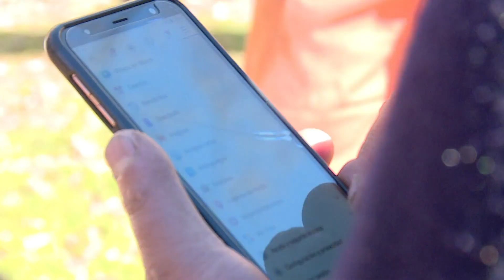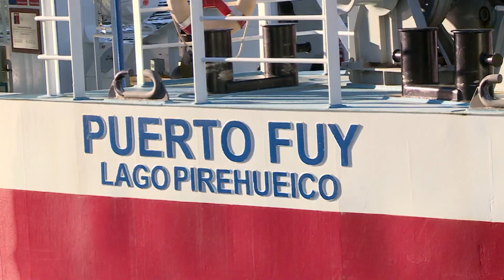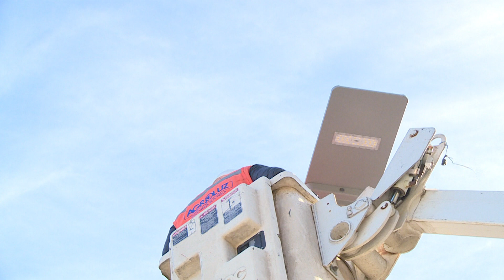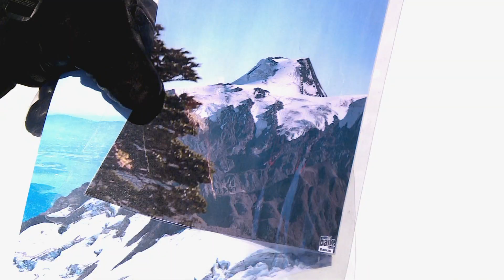Capítulo 27 | Lugares Que Hablan 2019